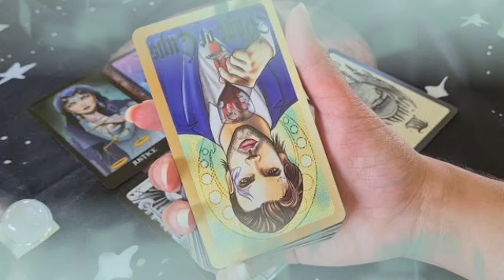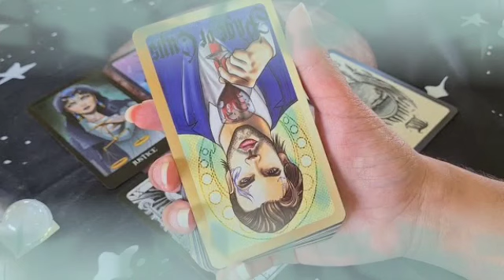برج الميزان لأسبوع أخير شهر نوفمبر 2021 //عاصفة قادمة بعد 4 أيام😱ستحدث المفاجأة الكبرى يا ميزان🤐🔥